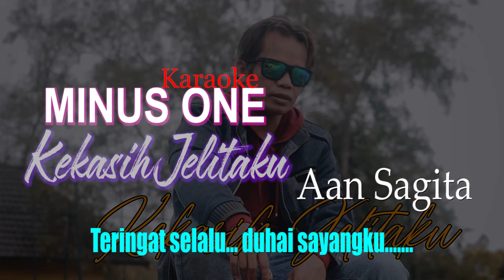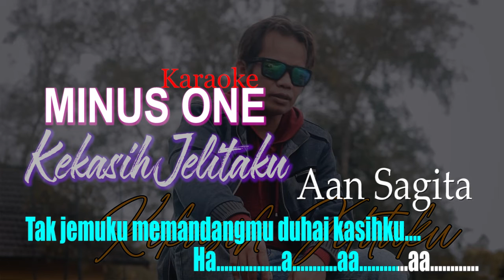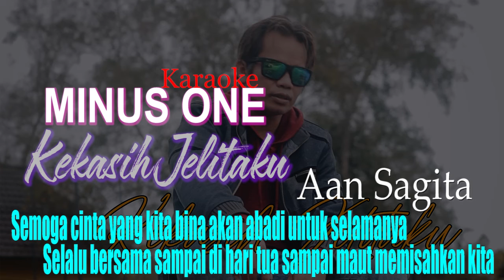Kekasih Jelitaku - Minus One - Aan Sagita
LAGU BERBAHASA DAERAH KALIMANTAN TENGAH
VIDEO ASLI  :
Produksi   :  MS MUSIC KAL-TENG

wa : 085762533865 ( MS MUSIC PRODUCTION )

Bagi yang sudah mensubscribe, kami ucapkan banyak terima kasih